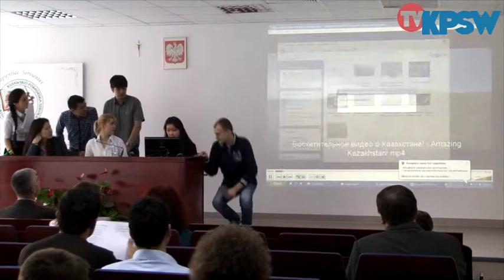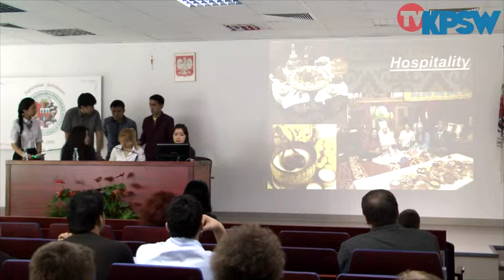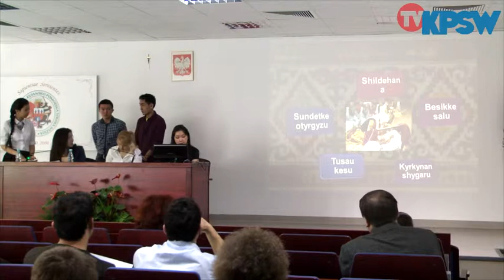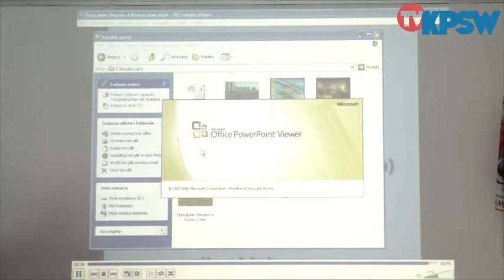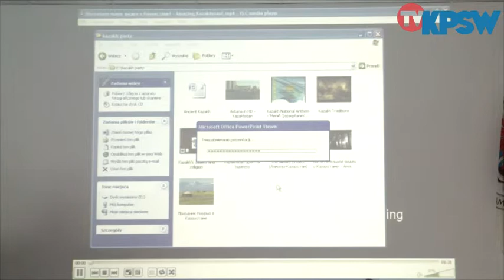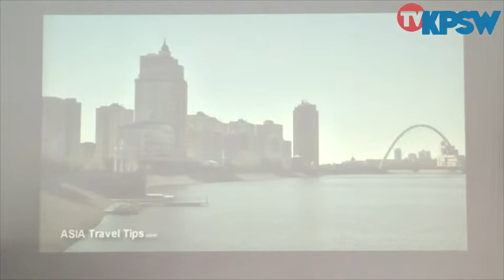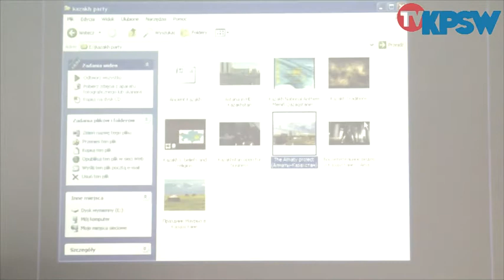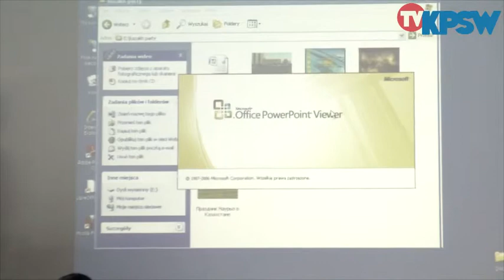TV KPSW - International Day - KAZACHSTAN (MODN 2013)